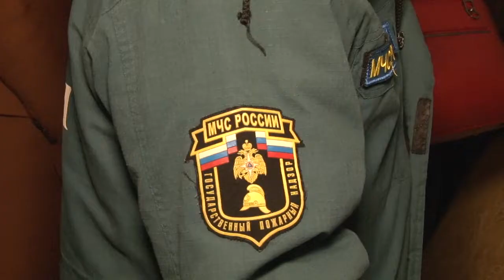Анапчан предупреждают об опасностях при использовании пиротехники